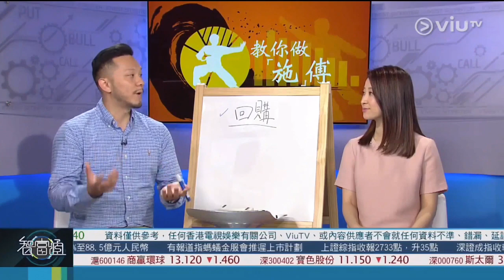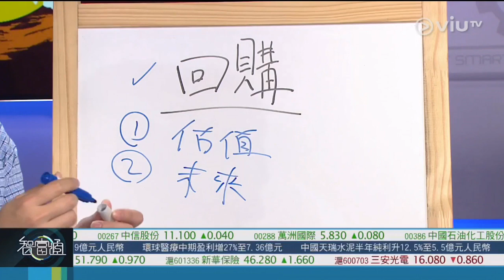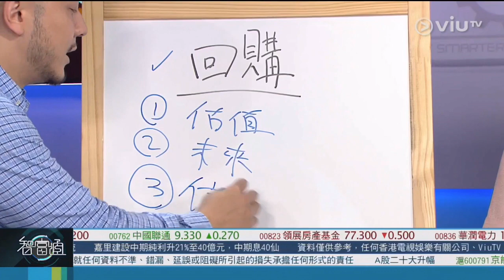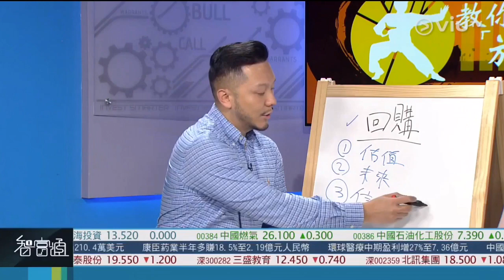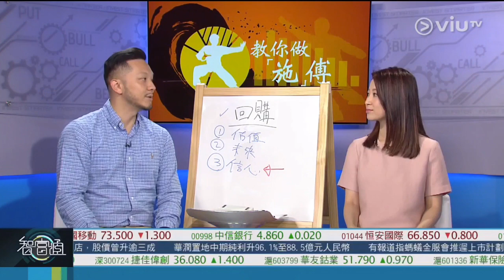智富通教你做『施』傅 | 嘉賓：施宏毅 - 我要做股神創辦人 | 回購